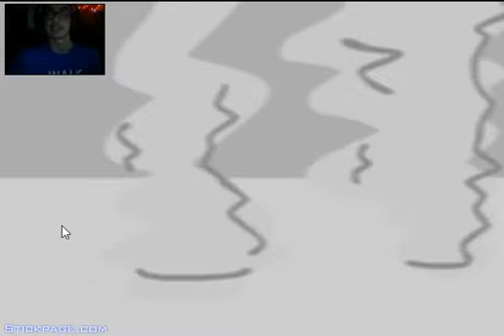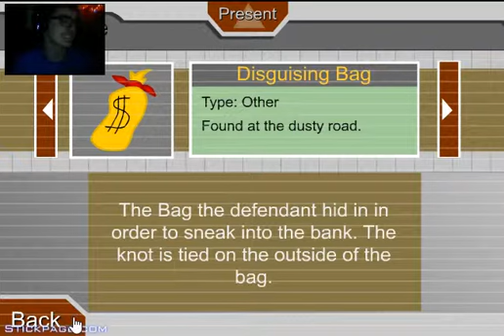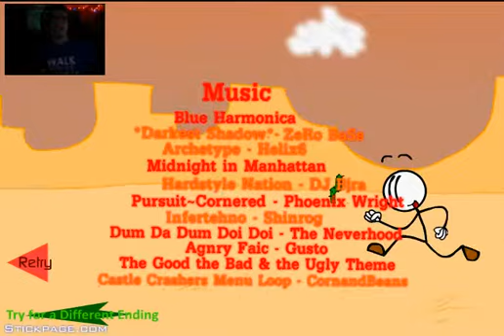Escaping the Prison | PHOENIX WRIGHT TO THE RESCUE!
Delve into the adventures of Henry Stickmin, a man who goes through many unfortunate events but then eventually escapes them.